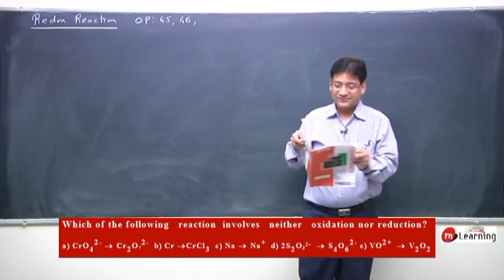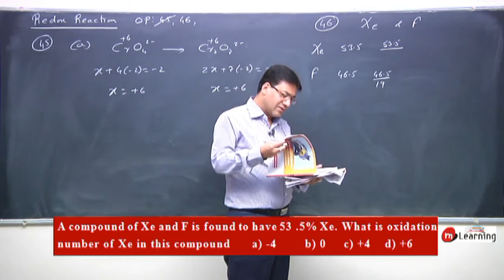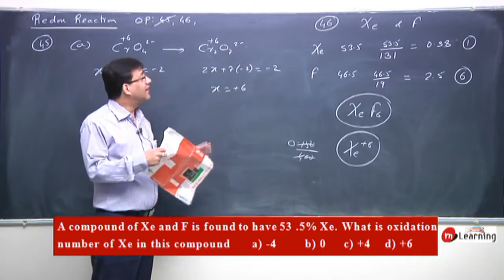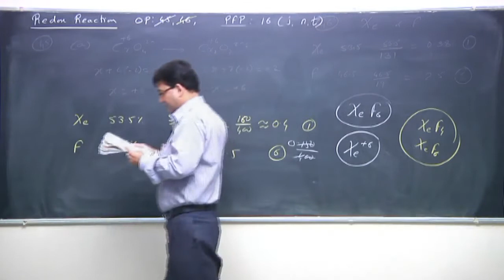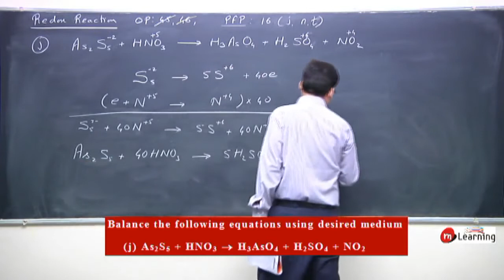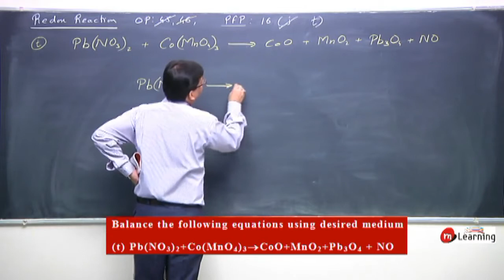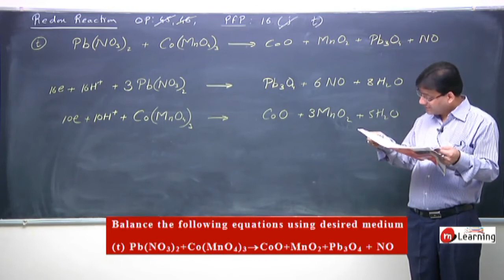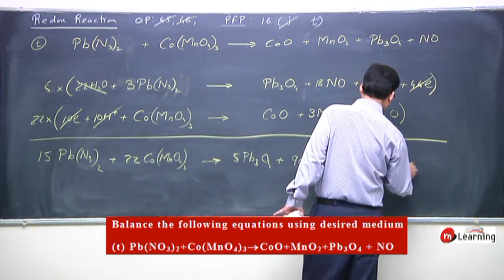IIT JEE Problems on Redox Reaction - 13 For class 11th